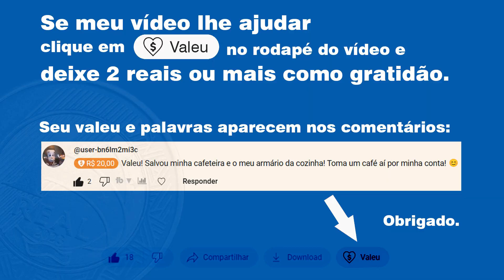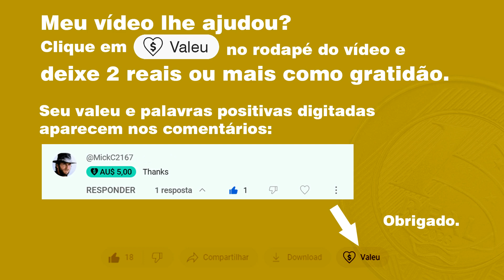Isso vai consertar seu nobreak que não quer ligar e nem ter energia nas tomadas traseiras. Resolvido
*COMPRA VIA MERCADO LIVRE (ADICIONE AO CARRINHO E CONCLUA COMPRA)*
☛ Jogo chaves de precisão com 115 peças

*COMPRE VIA AMAZON BRASIL (ADICIONE AO CARRINHO E CONCLUA COMPRA)*
☛ Bateria para Nobreak
☛ Botão tátil 6x6x4.3 com 4 pinos
☛ Dessoldador sugador elétrico
☛ Bocal tomada para lâmpada

se algum vídeo ou comentário feito por iLucato lhe ajudou em algo. Obrigado.
☛ ATENÇÃO: Os links sugeridos são apenas recomendações/indicações do canal e não tem qualquer ligação com o canal e nem o canal se responsabiliza por qualquer negociação através destes. Qualquer dúvida sobre o produto no link sugerido pergunte direto ao vendedor.

if this video or comments and answers given by iLucato help you some way. If you saved time or even saved back and forth and more money with technical assistance. Contribute now, and help me to help more. I'm counting on your help too. Thank you.

Vídeo demonstrando como consertar o nobreak SMS NewStation 700SFX que não liga e não tem energia nas tomadas traseiras.